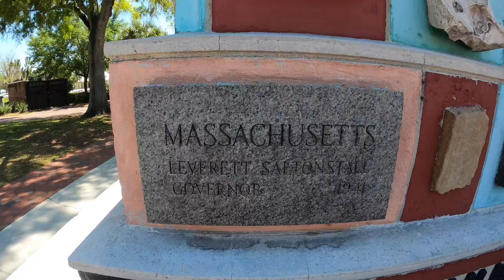Soccer and biking in Orlando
A weekend in Orlando, Florida.  US/Panama world cup qualifier on Sunday. A bike ride around Kissimmee on Monday.